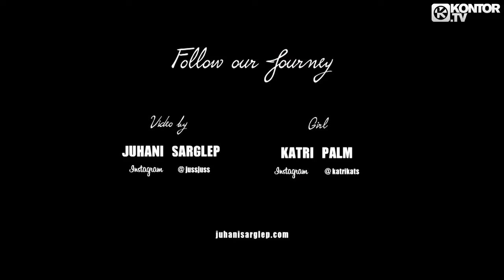WHTKD - Say to me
(Official Video HD)